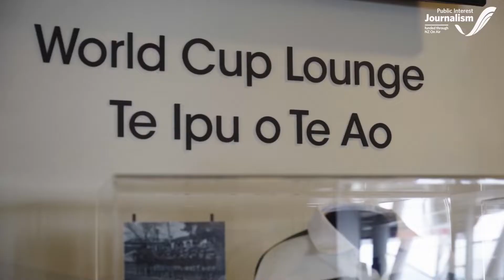Māori poi to replace flags at Women’s Rugby World Cup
Fans attending next month's Women's Rugby World Cup can support their favorite teams with traditional Mā​ori poi instead of flags.